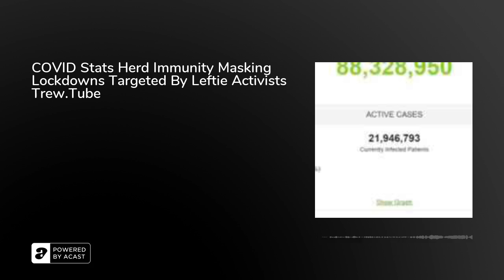COVID Stats Herd Immunity Masking Lockdowns Targeted By Leftie Activists Trew.Tube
0:00:00 Trew.Tube intro by my web guy.
0:00:27 Deep Dark Hole. By Jay Baty.
0:01:24 Jim Fannon Show Intro: By Jay Baty Graham Morley Fearghas Gundy
0:01:50 COVID daily positive tests vs. daily deaths, 4-5 time the positive tests and with similar death counts0:06:00 Reaching herd immunity0:10:44 Masking data and science, none
0:11:00 Lockdown impacts
0:12:58 Where you can find me on anti-social media now that Twitter and YouTube have permanently banned most of my accounts